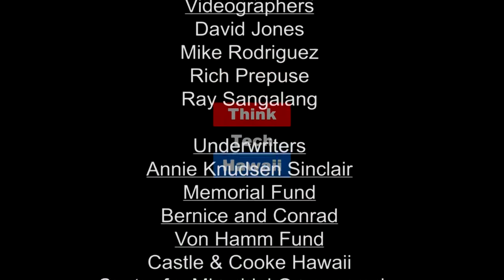Building International Bridges (Hsba Living Legend Lawyers)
Developing international ties between Hawaii attorneys and attorneys in other countries..  In this episode of HSBA Living Legends Lawyers, Richard Turbin joins Craig Wagnild in the ThinkTech studio to talk about the work he has done to help develop international ties between Hawaii attorneys and attorneys abroad.

The host for this episode is Craig Wagnild.  The guest for this episode is Richard Turbin.